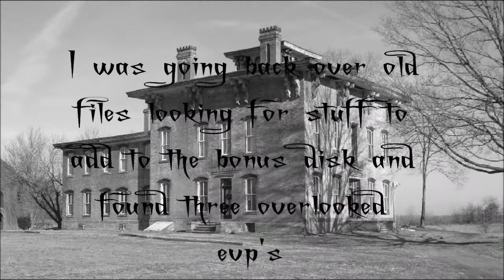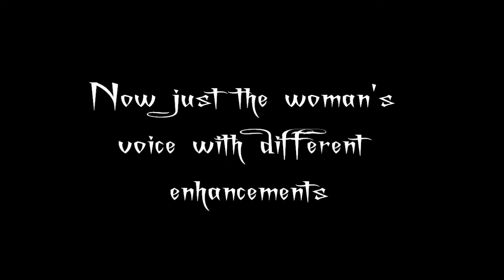Overlooked EVP's from Prospect Place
I was going over old files to add to a bonus disk and found three overlooked evp's from our last visit to Prospect Place back in October 2011.